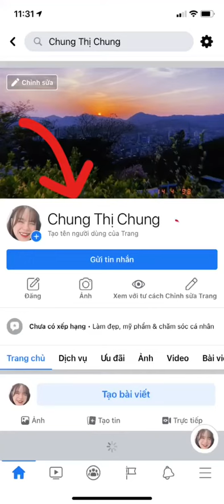trend tik tok việt nam,trend tik tok (2045)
tik tok student